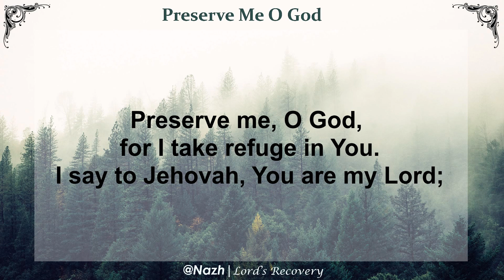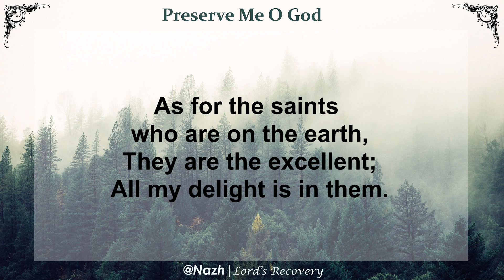Preserve Me, O God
Lord's Recovery Hymns (Lyric Video)